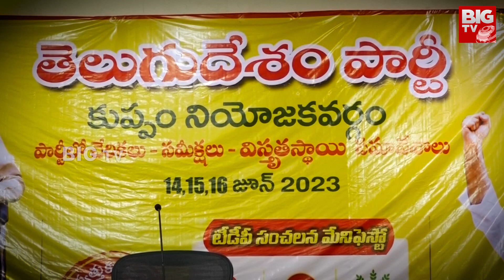Chandrababu Naidu Special Concentration on Kuppam | కుప్పంపై చంద్రబాబు ప్రత్యేక దృష్టి | BIG TV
సొంత ఇలాఖాలో ఇంత శ్రమించాలా..?